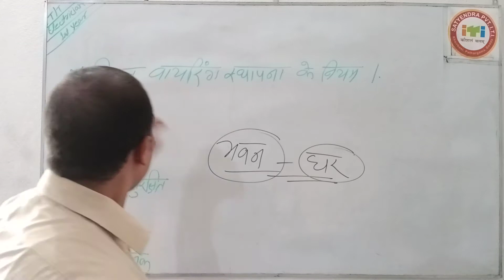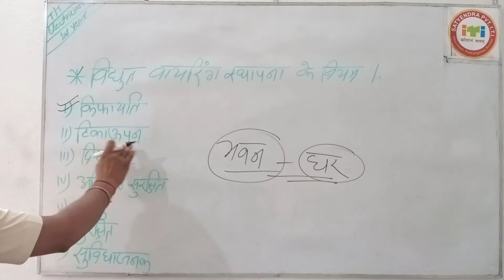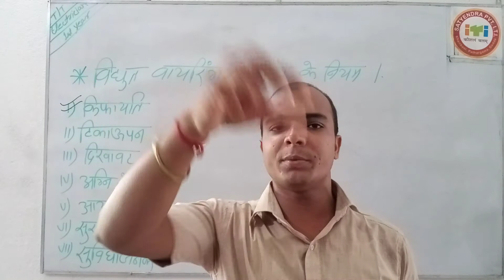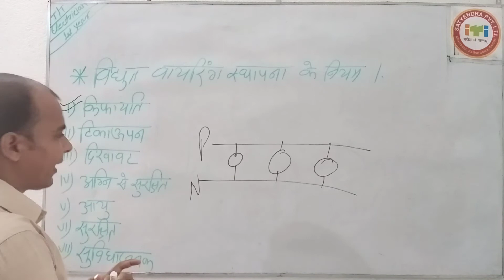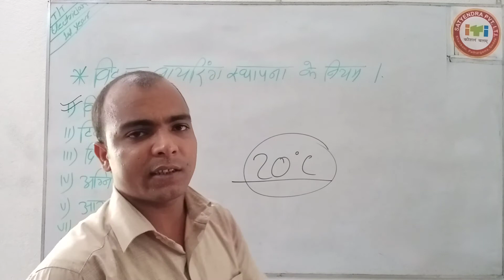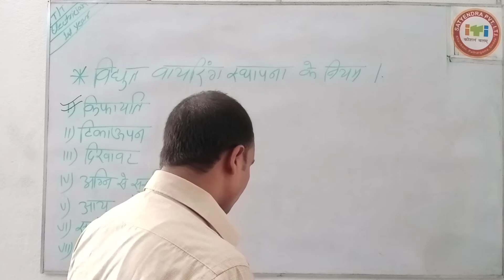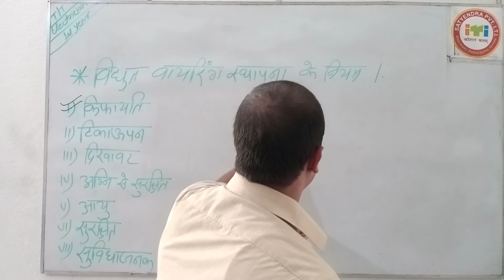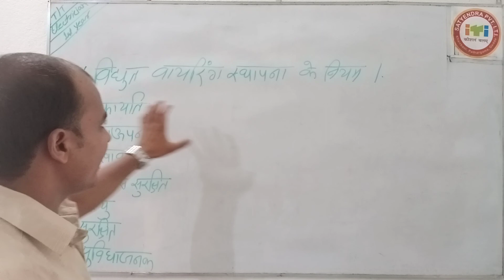Electric Wiring Establishment Rules